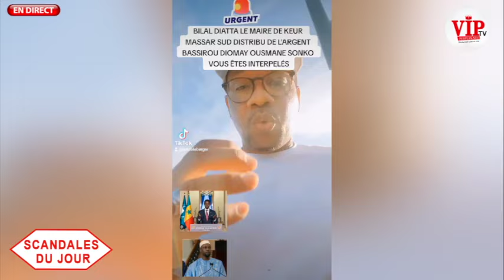Sc@nd@l jour-Omzo Paris tacle sévèrement le maire de Keur Massar Bilal Diatta-Bassirou Diomaye-Sonko